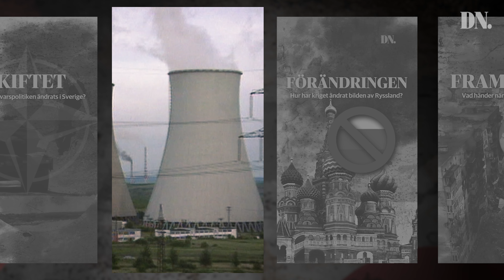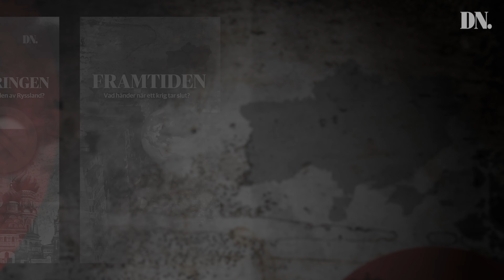Så har invasionen förändrat världen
För ett år sedan skakades Europa av nyheten om ett nytt krig, när Ryssland inledde sin fullskaliga invasion av Ukraina. Sedan dess är världen förändrad. Vad var Putins plan? Och vad händer när ett krig tar slut? I nio kapitel berättar DN om kriget i Ukraina och dess konsekvenser.